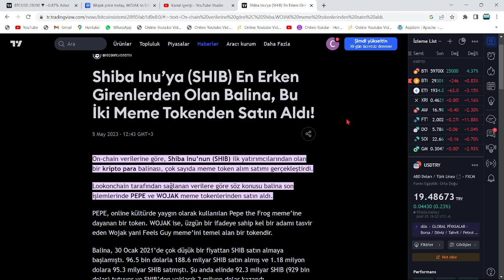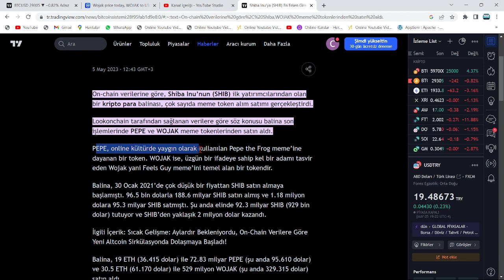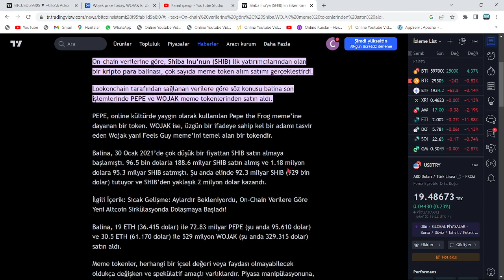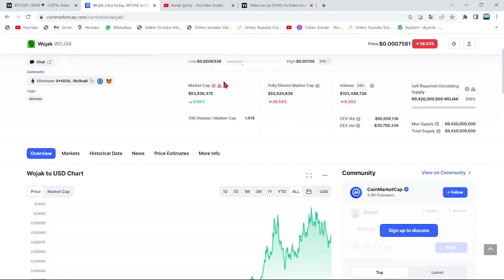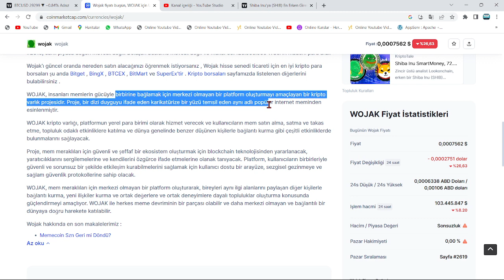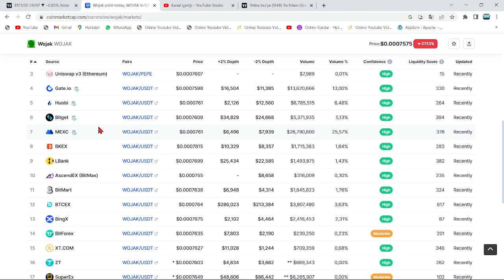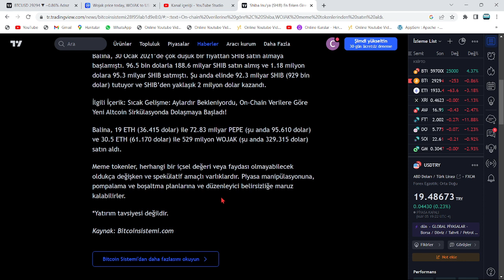KISA SÜREDE, TAM TAMINA 2 MİLYON $ KAZANÇ...🚀WOJAK, PEPE VE SHİBA'CILARIN DİKKATİNE🔥NEDİR BU WOJAK?🚀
Bu videomuzda kripto borsalarında oldukça popüler bir coin olan WOJAK coin'i(WOJAK token) inceledik. pepe'in teknik analizini gerçekleştirdik.